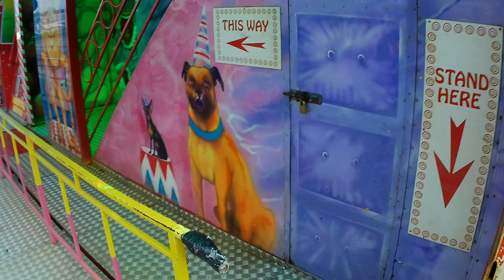Newport Countdown to Christmas - Funfairs , Gareth Gates , Benji webbe and santa!!!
we go to newport christmas light switch on where gareth gates and benji webbe perform , also we visit the funfair and meet some characters